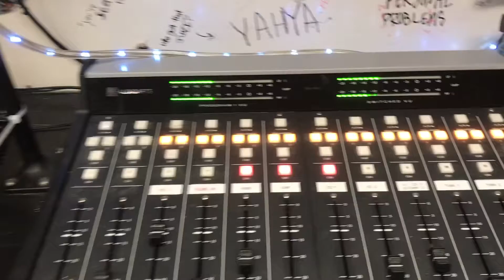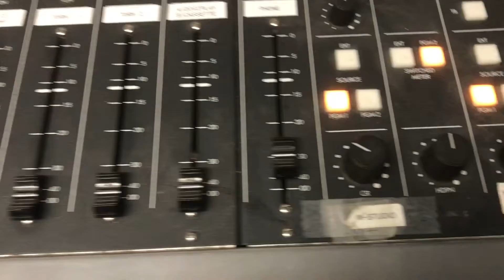WRBC Station Tour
A brief tour + equipment rundown.